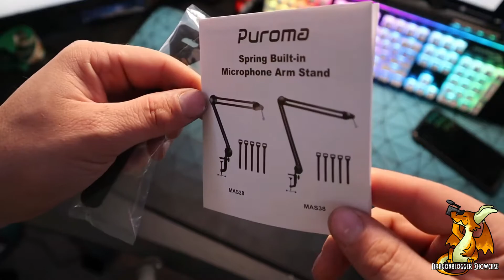Showcase and Setup of PUROMA Microphone Boom Arm Stand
Flexible and 360-degree rotatable, this heavy-duty mic stand can be set up in minutes. Its design allows for both durability and versatility.

Want your product (hardware or software) unboxed, reviewed or showcased to our audience and channels?